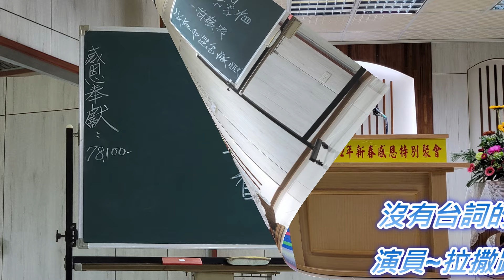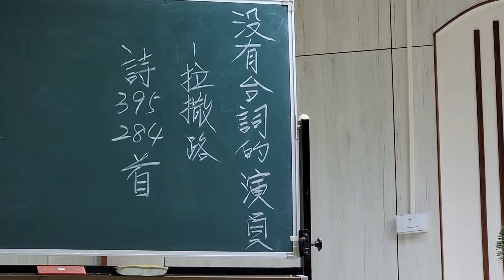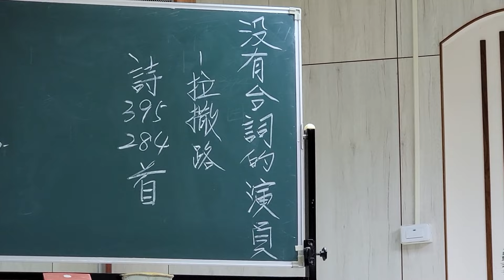沒有台詞的演員_拉撒路~蔡慶豐弟兄(阿美族語)